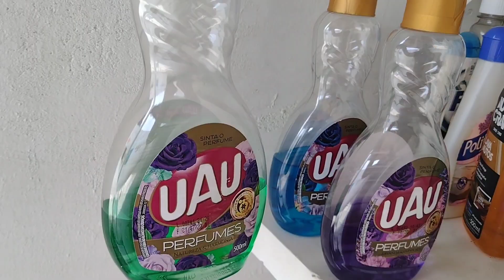✨ Vlog| servindo de cobaia 🤩| eu e ela limpamos e organizamos a casa 🏡 bolo de leite.